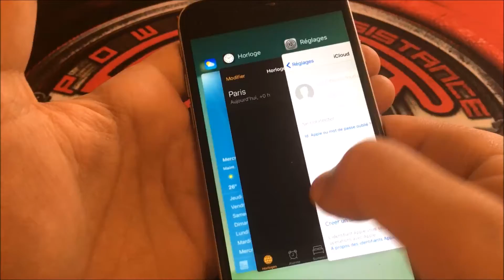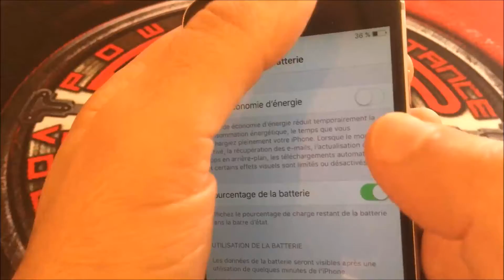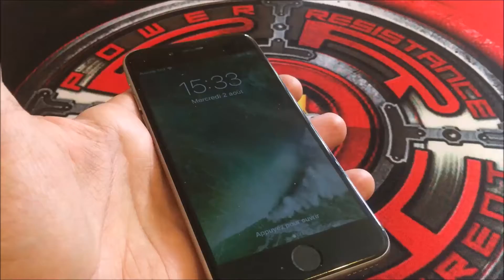Comment économiser la batterie iphone tuto astuces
- coup de pouce gratuit en regardant une pub ou 2 ( merci )
Merci de mettre un pouce bleu, ça fait toujours plaisir ainsi qu'un commentaire, posez moi toutes vos questions sur commentaires .